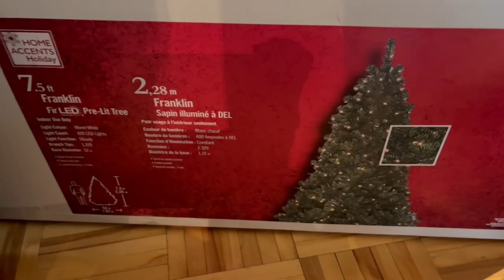🎄ON DÉCORE LE SAPIN ET LE MAISON | Vlogmas 6 2022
Salut la gang! Dans ce vlog on décore le sapin de noël et la maison!

Bienvenue sur ma chaine. Mon nom est Kayla mais mon surnom est Kalou et j’ai 30 ans. Je suis mariée, une belle maman depuis 4 ans et une nouvelle maman depuis janvier 2021. Je suis Québecoise et bilingue mais je parle français (avec des fautes 😅) sur ma chaine. Tu trouveras sur ma chaine: des day in the life vlog, des hauls epiceries, costco, achats et trouvailles, activités avec ma famille, recettes et vidéos sur la maternité ect J’ai hate de partager avec vous!